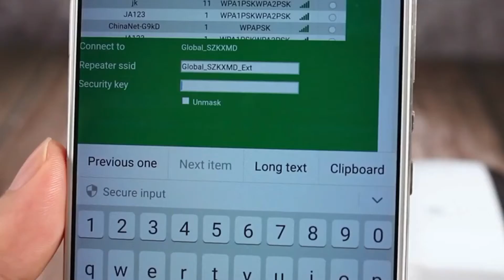WIFI REPEATER SIGNAL AMPLIFIER